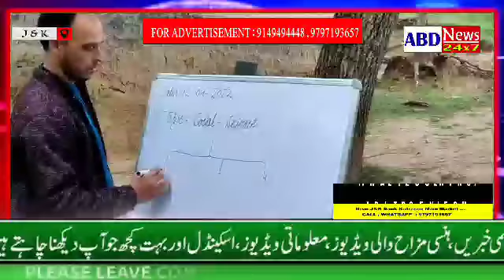Students suffer due to less accomodation at Govt. Middle school Kralbatpra Langate Handwara .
Aadil Akbar
Langate Handwara

There are Three rooms for Eight calasse including office at Govt Middle school Kralbatpra Langate Handwara . In this mean students  are studying in gardens, out side the classrooms etc .

Also there is no proper road goes to school premises in this regard students also suffer due to landslide the condition of the road is too bad

Now locals of Kral batpora Langate Handwara appeals DC Kupwara,  CEO Kupwara and othe higher official to solve our problems.